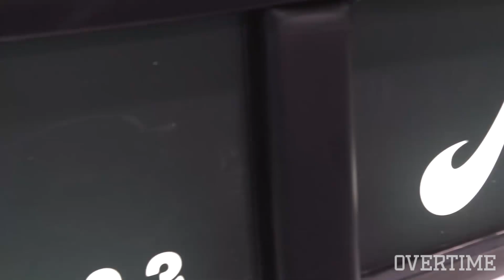CARMELO ANTHONY Watches JellyFam's Ja'Quaye James & Naz Reid SHINE At Famous Jordan Brand Gym!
Carmelo Anthony came out to his Jordan Brand Terminal 23 gym in NYC to watch some of the best players in the city show out! Here are the full highlights including Melo handing out the winning trophy. Top players were there like JellyFam's Ja'Quaye James and Naz Reid, as well as Louis King, Bryce Wills, Aidan Igiehon and Luther Muhammad. FULL HIGHLIGHTS